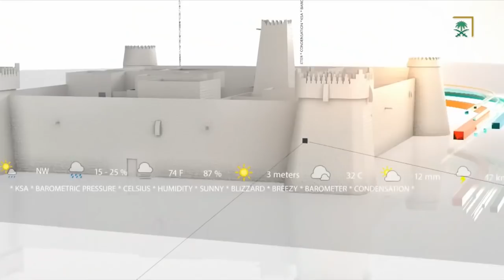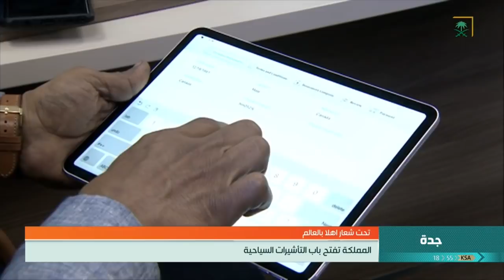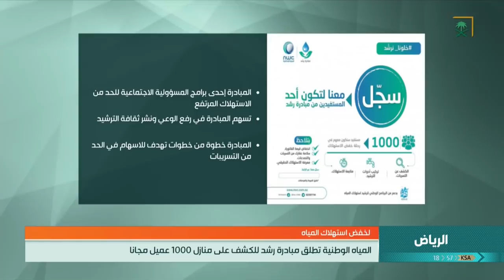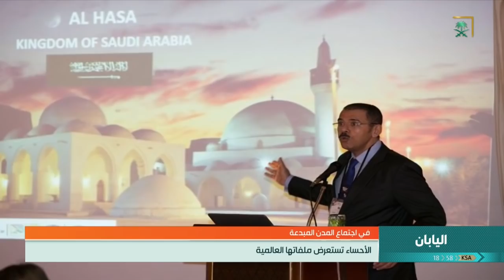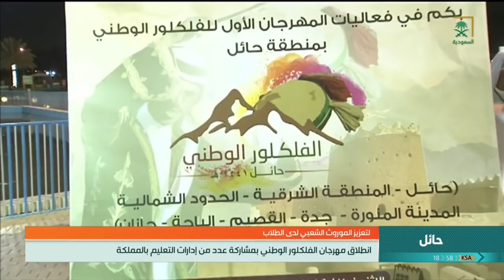نشرة أخبار المملكة ليوم الأربعاء 1441/02/17هـ